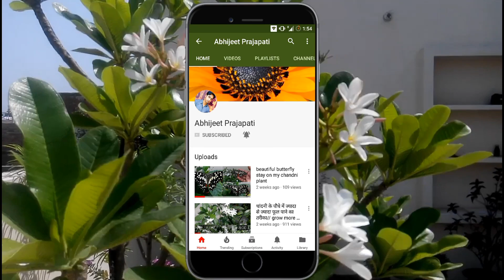Grow more flowers from plumeria (champa) plant//गमले में चम्पा के पौधे से ज्यादा से ज्यादा फूल पायें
plumeria (champa) grmi me khusbudar flowers dene wala plant h